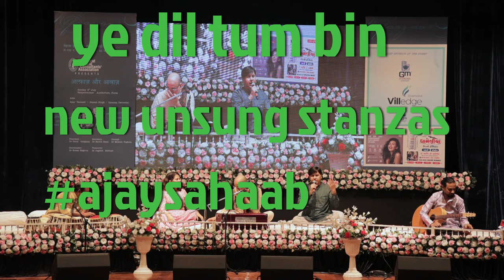Yeh Dil Tum Bin Kahin Lagta Nahin | Mohammed Rafi Lata Mangeshkar | WITH NEW STANZAS, Izzat1968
ये दिल तुम बिन कहीं लगता नहीं | Izzat | तनुजा, धर्मेन्द्र | Mohammed Rafi, Lata Mangeshkar Song Yeh Dil Tum Bin Kahin Lagta Nahin Old Is Gold NEW UNSUNG VERSION BY alfaazaurawaaz IN SURAT
This is the  song with new stanzas penned by Ajay Sahaab and sung by Gyanita Dwivedi IN THE LATEST SURAT CONCERT OF ALFAAZ AUR AWAAZ ON 9 TH JULY 2023
Lyricist for new stanzas  Ajay Sahaab (mukhda -Sahir )
SINGER gyanita Gyanita Dwivedi
GUITAR PAPPU THAKUR ,TABLA MAHENDRA CHAUHAN
KEY BOARD SATYANARAYAN MUDALIAR ,HAND SONIC DHIRAJ DONGRE
NEW MUSIC ARRANGEMENT RAJESH SINGH